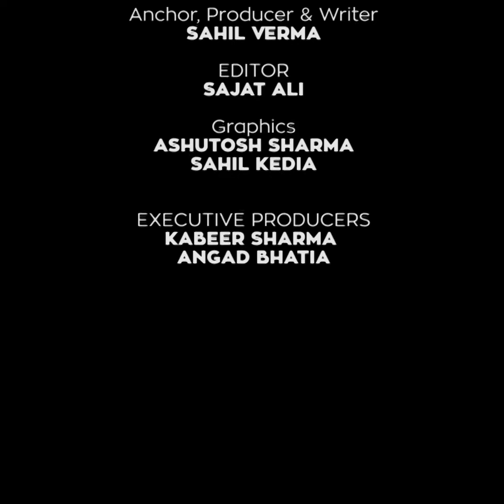Indiatimes - Sentinelese: World's Last Stone Age Tribe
Here's why Sentinelese should be left the way they are